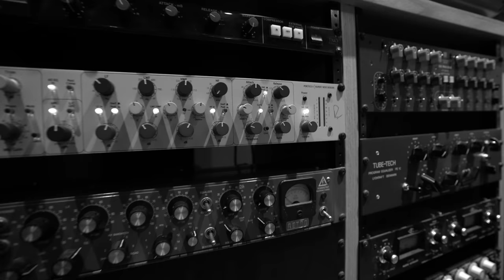Last Christmas - Wham! (Shannon Leeman Cover)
Piano: Ignacio Orozco

Esta es la última canción que grabé para Navidad, hubieron tantas más que me habría encantado compartirles. Gracias por su apoyo!